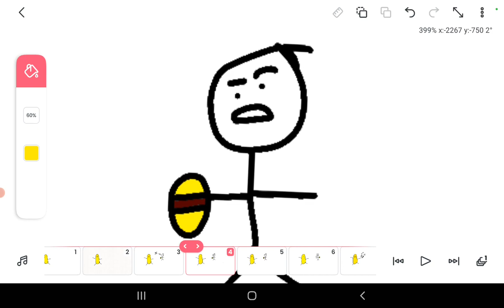hornstromp be like: